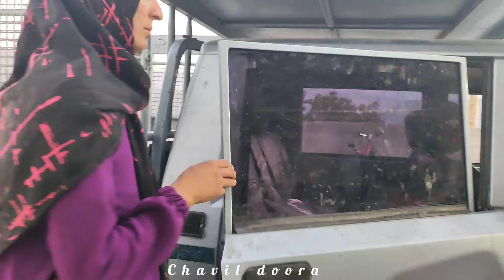Ali's Kindness and Animals Amidst Cruelty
In a remote village, Ali, the son of a nomad, dedicates his heart to caring for his animals. He is constantly striving to protect his dogs and other pets from the stones thrown by local children. This behavior deeply worries Ali, as he understands the pain inflicted on these innocent creatures.With a gentle spirit and unwavering patience, Ali tries to educate the children about the harm their actions cause. He shares stories of friendship and loyalty among animals, teaching them that kindness always triumphs over cruelty.Through his efforts, Ali not only saves his beloved pets but also softens the hearts of the children, guiding them toward empathy and compassion